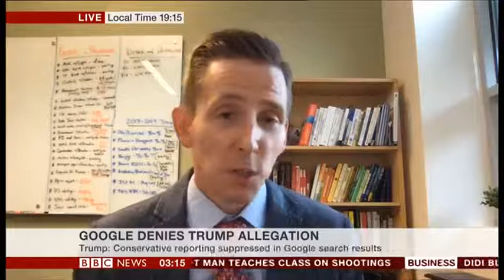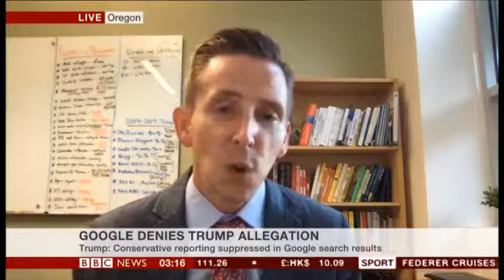Seth Lewis on the BBC: Google’s Algorithms Don’t Favor Liberal Media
When President Trump accused Google of favoring liberal media in its search results in August 2018, the BBC turned to UO School of Journalism and Communication Associate Professor Seth Lewis for expert commentary. According to Lewis, although the secrecy surrounding Google’s search algorithms make it a target for conspiracy theorists, such theories are unfounded. The bigger threat, he says, is that Google may overcorrect in ways that allow far-right extremists to compromise the accuracy of Google News results.